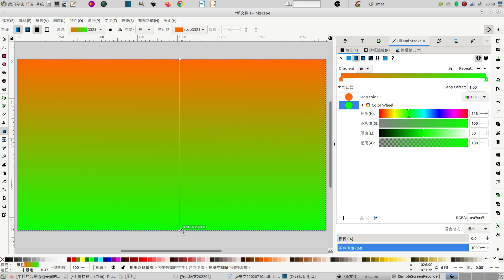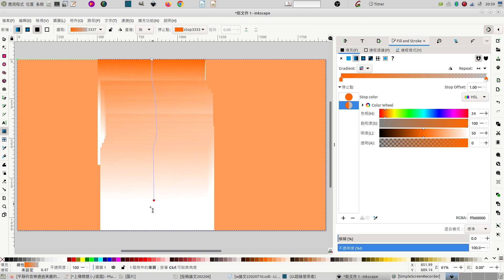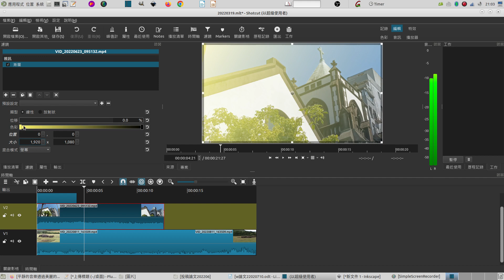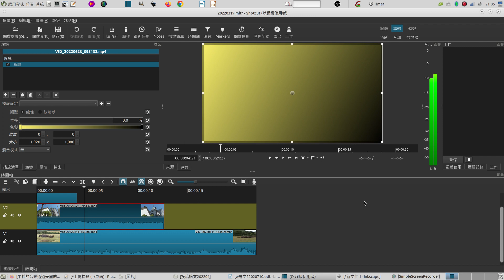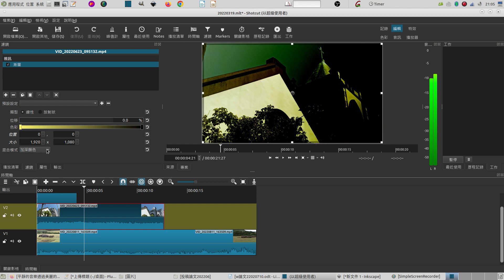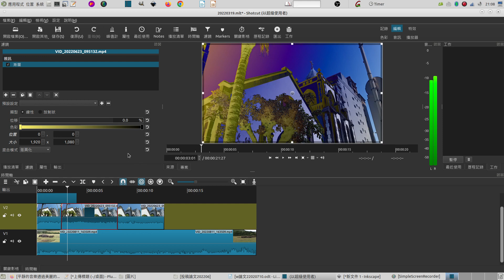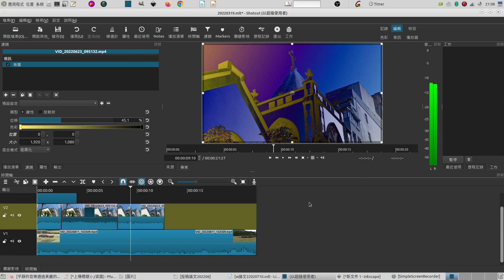shotcut影音編輯：為影音畫面添加漸層的色彩